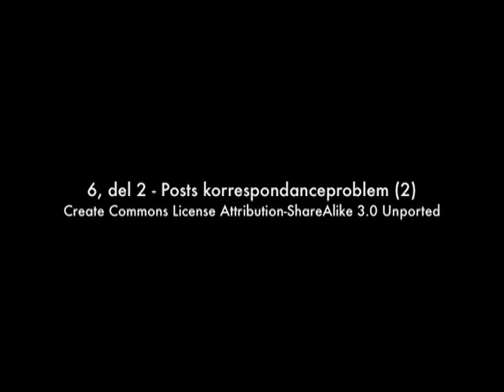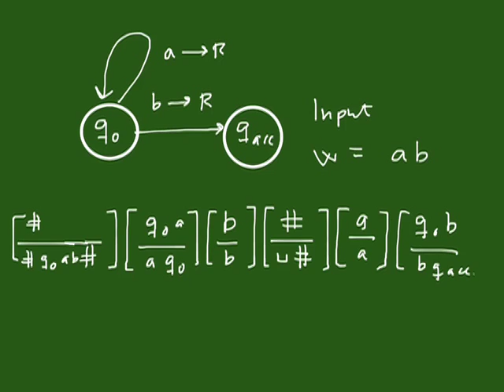Pencast 6 del 2 - Posts korrespondanceproblem (2)